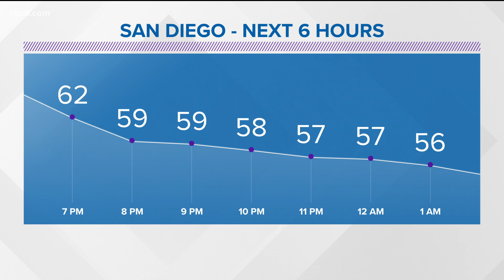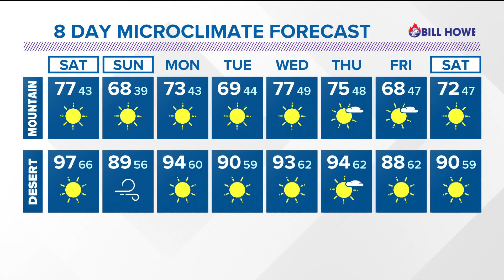MicroClimate Forecast Friday, April 29 (Evening)